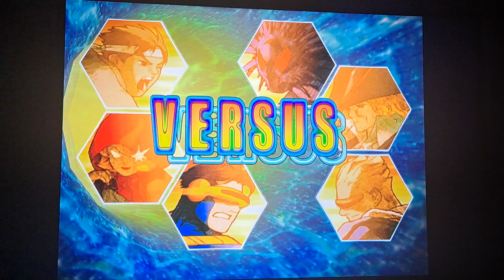Mvc2 - NuChallengr2049 vs xTBay313x #51 (Marvel vs Capcom 2 on xbl)